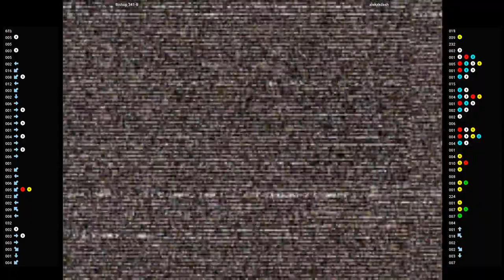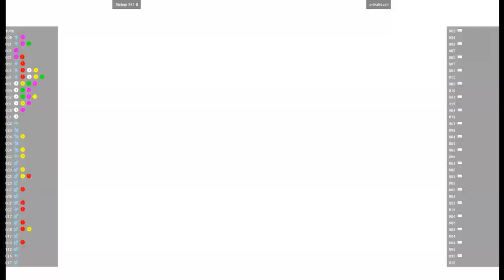CVS2 🕹 Bishop 341-B VS alekxkdash